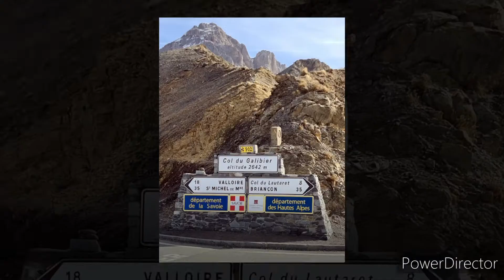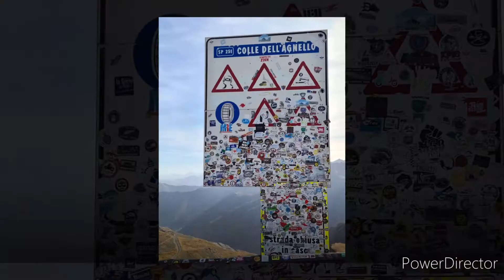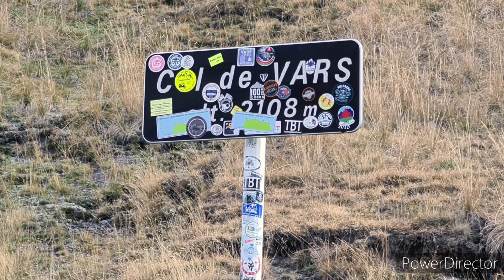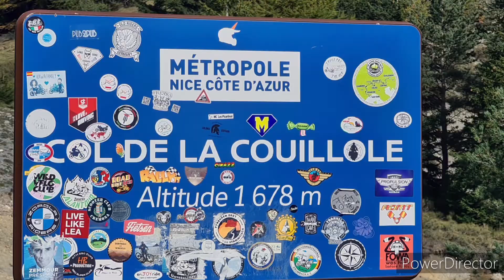Road-trip de 3 jours à partir de Grenoble par les grands cols des Alpes du Sud et le Ventoux.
Je teste ma nouvelle moto BMW R1200GS ADVENTURE dans un cadre grandiose, sur des routes en bon état. Cols de la Croix de fer, du Télégraphe, du Galibier, de l'Izoard, d'Agnel, de Vars, de la Bonnette et de Couillole. Puis les gorges du Cian, lac de Castillon près de Castellane, et les curiosités des Mées. Enfin, le Ventoux et les dentelles de Montmiraille. 4 jours depuis l'Hérault et 1300 kms !